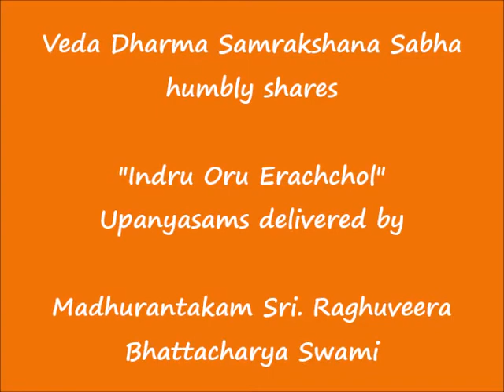062 - அழகியதே (azhagiyadhE) – இன்று ஒரு ஈரச்சொல் (Indru Oru Erachchol)